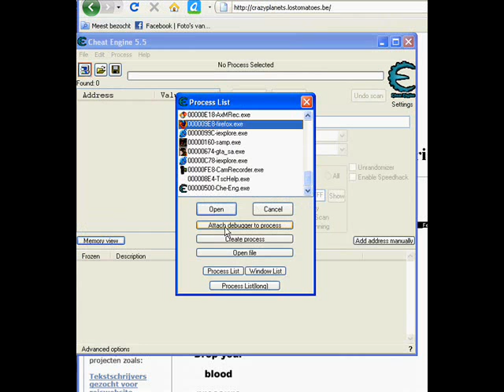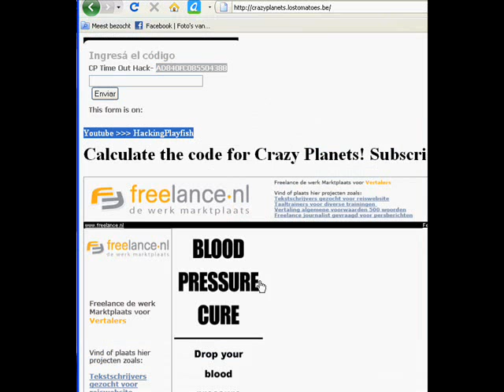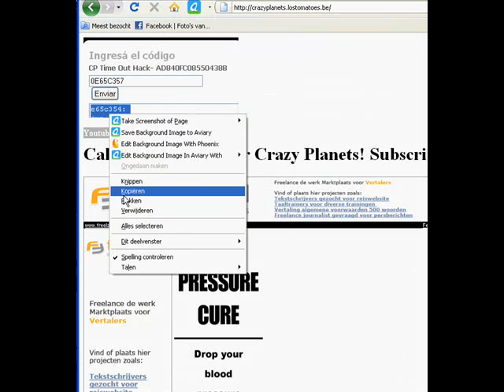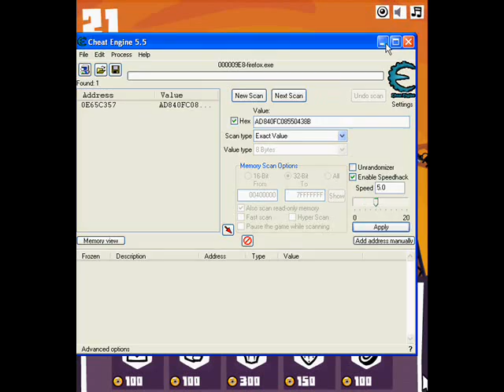NEW Crazy Planets Hack (WORKING 8th July)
What do you need to get the hack working?
- Firefox(= Please don't use Internet Explorer)
- Cheat engine 5.5
- Adobe flash player 9!
Make sure you first download a Flash Player 10 uninstaller!

Instructions:
1. Start Crazy Planets using firefox
2. Start Cheat Engine 5.5
3. MAKE SURE YOU USE FLASH PLAYER 9
4. Start a game, wait until you can kill the enemy
5. Now quit this game, so you go your planet.
6. Prepare your Cheat Engine:
6.1: Process: Firefox.exe
6.2: Tick HEX + Choose: 8 bytes
6.3: Tick Also-Scan-Read-Only-Memory (ASROM)

8. Copy this HEX code: AD840FC08550438B
9. Go back to cheat Engine and paste it right here
10. First scan. You'll get one address

(** I don't get any addresses=You are not using Flash Player 9**)
(** You can check if you are using Flash Player 9, by right clicking**)

11. You'll get one address, right click it and choose: Dissamble this memory region
12. Right click the first address and choose: Go to address
13. Copy this address and close this window
14. and paste the address here
15. Click 'Enviar' (=Generate) and a code will get generated
16. CTRL + A ( Select all ) and CTRL + C (Copy)
17. Go back to your cheat engine window, click Tools
18. Auto Assemble
19. Paste the generated code in here
20. Click EXECUTE and click OK OK
21. You are done
22. Now start a mission
23. You'll see, the enemies won't attack you anymore
24. To get everything faster, use the speedhack function
24.1 Enable speedhack (Choose on Cheat Engine 5.5)
24.2 Change the speed from 1 to 5-10
24.3 You are done.

25. You have no chance to die, with this hack
26. If you don't win, you must be Al Quada or something :)

x